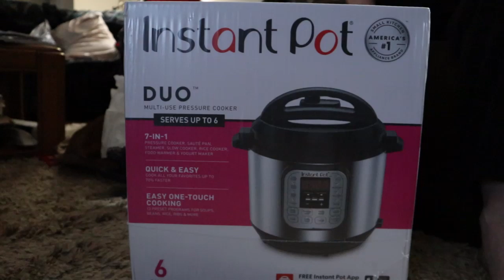Happy Mail from PETRA!!! WHAT!!! SERIOUSLY!!!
1 Year Crochet Planner

360 Degree Rotating Swivel Mini Ball Head

Sandy Clark
Nanaimo, BC
V9R 6X6